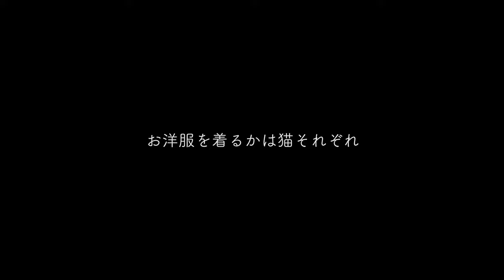猫に上手くお洋服を着せる方法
~お洋服を着るかは猫それぞれ~
お洋服を着せるときは、猫にかかるストレスを気にしながら着せていますよ✨飼い主ならわかる「これ以上のストレスはやめておこう」というラインがあると思うので、そのラインを超えることなく無理なく猫さんとの愛情のスキンシップとして接しましょう✨

moshinukoとは...